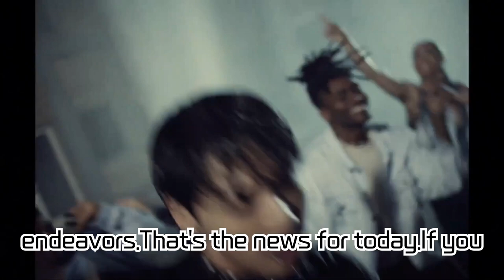BTS's Jungkook Announces Swift Comeback with New Track '3D (feat. Jack Harlow)'! From 'Seven's...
BTS's Jungkook Announces Swift Comeback with New Track '3D (feat. Jack Harlow)'! From 'Seven's Billboard Achievements to the Teased Bromance with Jack Harlow, Everything About the Upcoming Hit!

BTS's Jungkook is making a comeback with his second solo single '3D (feat. Jack Harlow)' in just two months. The collaboration with U.S. rapper Jack Harlow and the accomplishments of the hit song 'Seven', an essential guide to grasping Jungkook's musical realm and his global prowess. Watch the video now!